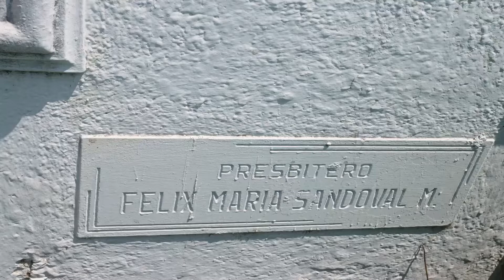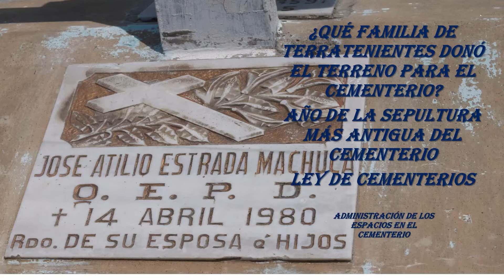Historia y gestión del antiguo cementerio municipal de Soyapango C A F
En este video continuo indagando sobre la historia de Soyapango por medio del cementerio municipal antiguo del municipio. Le damos gracia la encargado por habernos permitido realizar la entrevista y habernos permitido profundiza en un tema muy interesante. En otro videos compartiremos algunos archivos importantes sobre la fecha de creación del cementerio que hoy ya tiene más de cien años y que ha resultado muy importante para la comunidad de la clases bajes del mismo lugar. Los invito a ver el video para conocer sobre los orígenes de este municipio y de su historia reciente.